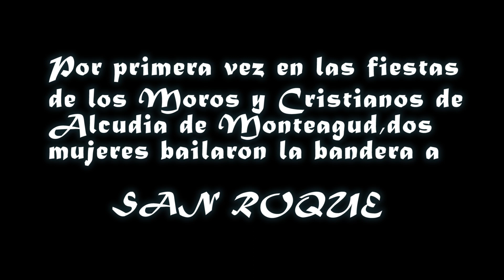Alcudia de Monteagud MOROS Y CRISTIANOS 2017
Amplio resumen de las dos tardes...